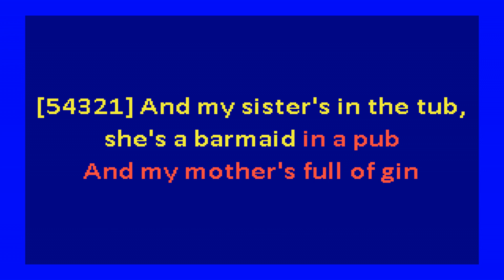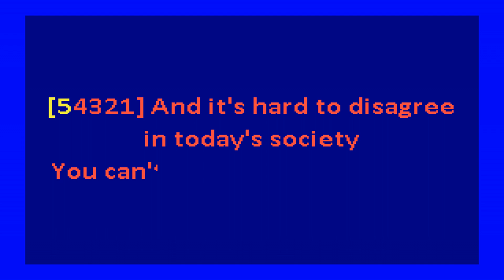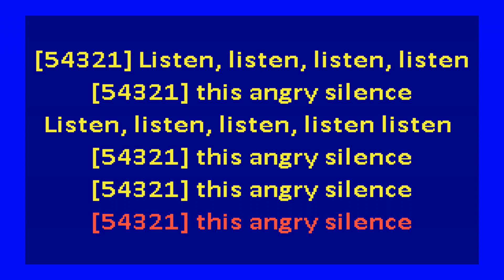Television Personalities – This Angry Silence (karaoke)